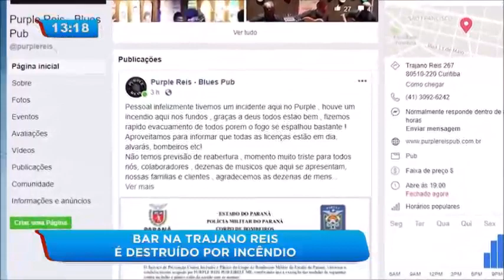Bar na Rua Trajano Reis é destruído por incêndio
O incêndio que destruiu completamente um bar na Rua Trajano Reis, próximo ao Largo da Ordem, por pouco não terminou em tragédia. Mais de cento e cinquenta pessoas estavam no local quando o fogo começou. Confira!